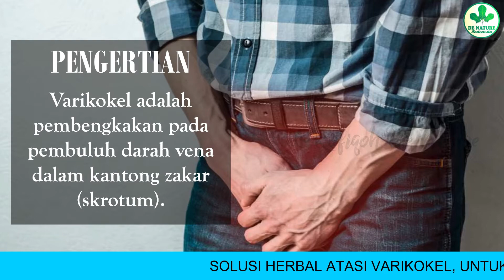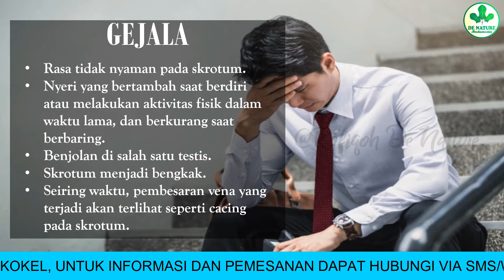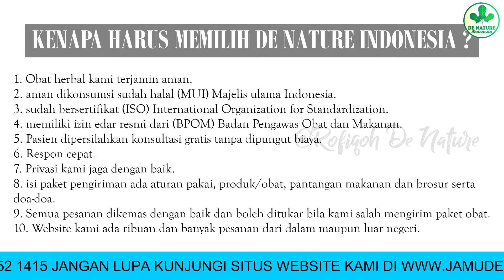OBAT VARIKOKEL ALAMI TANPA OPERASI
Varikokel adalah pembengkakan pada pembuluh darah vena dalam kantong zakar (skrotum). Varikokel terjadi di skrotum yang berfungsi menahan testis serta mengandung arteri dan vena di saluran sperma (spermatic cord) pada setiap testis di atas skrotum.

Khasiat Obat Varikokel De Nature :

-Membantu menghilangkan pembengkakan varikokel secara permanen tanpa harus operasi
-Membantu melancarkan peredaran darah
-Membantu menghilangkan benjolan dan varises pada buah zakar
-Mencegah varikokel kambuh kembali
-Mengobati rasa sakit dan nyeri di bagian buah zakar atau testis
-Menyembuhkan varikokel sampai tuntas